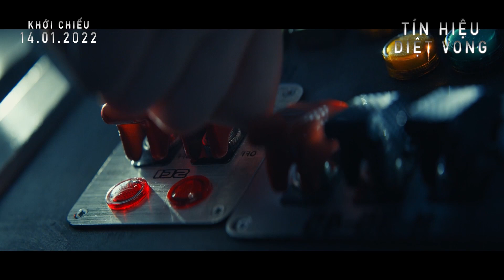TÍN HIỆU DIỆT VONG trailer - KC: 14.01.2022